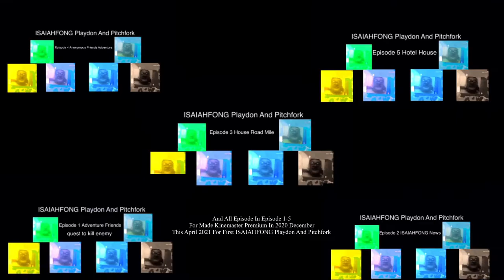ISAIAHFONG Playdon And Pitchfork The Movie Trailer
This is back For ISAIAHFONG!!! And He Back For A For Hoilday Finish For Movie Came In Release for 16 November 2021